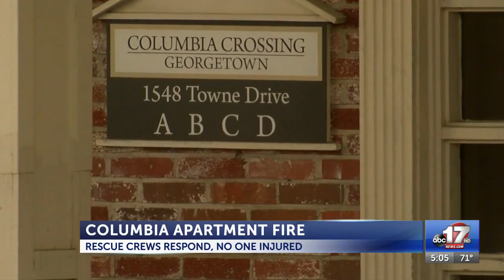Firefighters, police called to apparent Columbia apartment fire